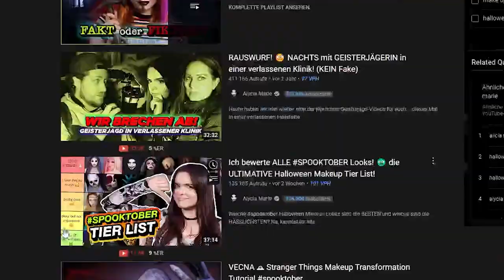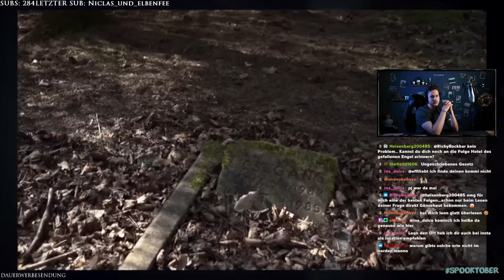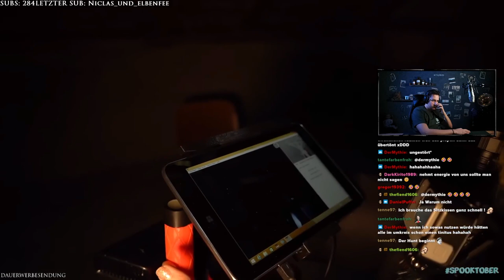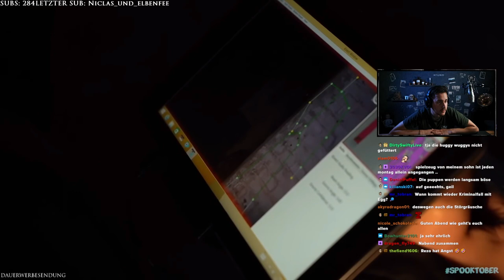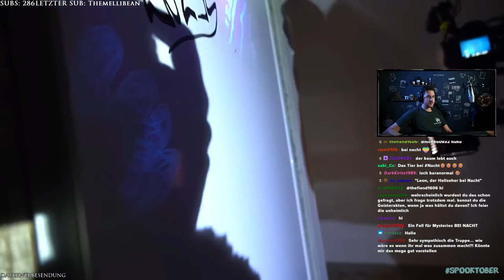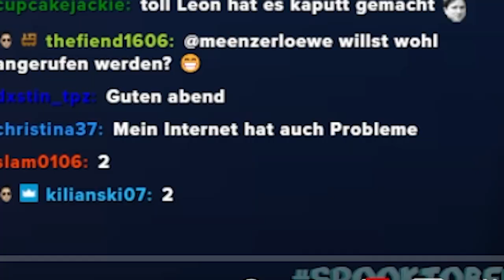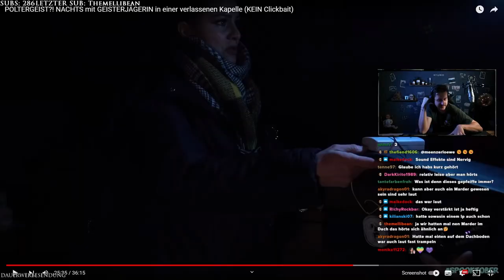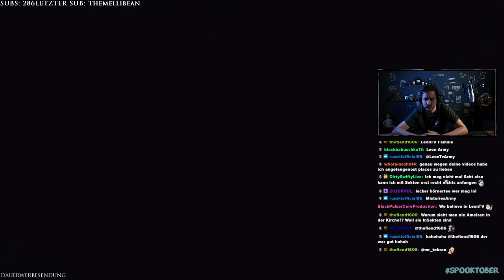POLTERGEIST?! Gruselige GEISTERJAGD von @alyciamarie! | REACTION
Im neusten Reaction Video reagiere ich auf das gruselige Geistervideo "POLTERGEIST?! NACHTS mit GEISTERJÄGERIN in einer verlassenen Kapelle (KEIN Clickbait)" von @alyciamarie

➥PARTNER 🤝
⚡ HOLY ENERGY - kombiniert erstmals geilen Geschmack mit echtem Fokus.

➥POSTFACH 📦
Für Pakete:
45897 Gelsenkirchen
Für Briefe:
Leon Kapluck
Postfach 200614
45841 Gelsenkirchen